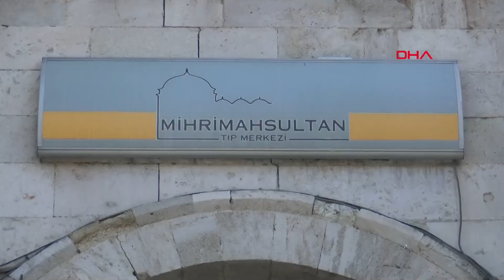Tarihi yapıya monte edilen ve tepki toplayan o klimalar kaldırıldı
Kanuni Sultan Süleyman'ın kızı Mihrimah Sultan adına Mimar Sinan tarafından 1548 yılında inşa edilen Üsküdar'daki Mihrimah Sultan Camii'nin külliyesinin bacalarına monte edilen klimalar büyük tepki topladı. İstanbul İl Kültür ve Turizm Müdürü Coşkun Yılmaz tarafından önce tarihi yapıya monte edilen klimaların kaldırılacağı açıklaması yapıldı. Ardından Üsküdar Kaymakamı Murat Sefa Demiryürek, Twitter hesabından yaptığı paylaşımla klimaların kaldırıldığını açıkladı.

Kanuni Sultan Süleyman'ın kızı Mihrimah Sultan adına, Mimar Sinan'a yaptırdığı Üsküdar'daki Mihrimah Sultan Camii, 1548 yılında inşa edildi. Günümüze kadar tarihe tanıklık eden Mihrimah Sultan Camii'nin yanındaki külliyesinin bacalarına monte edilen klimalar vatandaşların tepkisine yol açtı. Günümüzde Mihrimah Sultan Tıp Merkezi olarak hizmet veren tarihi külliyenin bacalarına takılan klimaların fotoğraflarını sosyal medyada çok sayıda kullanıcı paylaştı. Klima ünitelerinin kaldırılması konusunda vatandaşlar çağrıda bulundu. Mihrimah Sultan Camii Külliyesi havadan da görüntülendi.

"KLİMALAR TARİHİ YAPIYA UYGUN DEĞİL"

Yıllardır Üsküdar'da yaşadığını belirten Ahmet Yaşar Ürper, "Hoş bir şey değil. Klimalar tarihi yapıya uygun değil. Eski sistem neyse öyle olmalı. Çünkü bu cami bize Kanuni Sultan Süleyman'dan kalan ve Mimar Sinan gibi üstadımızın ata yadigarıdır. Dokuyu bozmuş. Daha başka bir teknolojiden faydalanarak soğutma yapılabilir" diye konuştu.

"BİZE ATALARIMIZDAN MİRAS"

Ömer Kaya adlı vatandaş, "Doğal yapının korunması taraftarıyım.  Elektronik sistemlerle yeni bir şey ilave etmenin yerine daha doğal çözümler bulunabilir. Kültür ve Turizm İl Müdürlüğü'nün iyi niyetli girişimini olumlu buldum. Bu çirkinlik. Doğal yapıları olduğu gibi korumamız gerekiyor. Bunlar bize atalarımızdan miras. Mirasları en iyi şekilde koruyarak gelecek nesillere aktarmamız lazım. Bunlar çok büyük değerler. Bugün klima takalım, daha sonra otomatik kapı takalım. Teknolojinin önü çok açık. Bunları ilave ettiğiniz zaman bir bakacaksınız elektronik sistemler nedeniyle tarihi yapı diye bir şey kalmamış. Doğal yapılarla korunmalı. Belki de içine girsek inanın klimaya gerek duymayacağız. Çünkü o yapılar günün koşullarına göre kalın duvarlarla yapılmış. Sıcağı ve soğuğu aynı şekilde muhafaza eden yapılar bunlar. Mimar Sinan o gün yaparken şu binanın içerisine girdiğimizde bunun bütün havalandırmasını yapmış" ifadelerini kullandı.

"KLİMA ORADAN KALDIRILACAK"

Coşkun Yılmaz'ın paylaşımında, "Kültürel miras ecdadın hatırası, evlatlarımızın emanetidir. Ayasofya Camii, Sümela Manastırı gibi tarihi eserlerde dünyaya örnek çalışmalara imza attığımız bir dönemde Mimar Sinan'ın hatırasını mı koruyamayacağız. Kurullarımız ve ilgililerle görüştük. O klima oradan kaldırılacak" ifadeleri yer aldı.

KAYMAKAMDAN AÇIKLAMA

Üsküdar Kaymakamı Murat Sefa Demiryürek, Twitter hesabından yaptığı paylaşımla klimaların kaldırıldığını bildirdi. Demiryürek fotoğraflı paylaşımında, "Üsküdar Mihrimah Sultan Külliyesi'nin çatısına klima motoru takıldığı haberleri üzerine konunun takibi ilgili kurumlarımız tarafından yapılarak tarihi yapıdaki müdahale bertaraf edilmiştir." ifadelerine yer verdi.